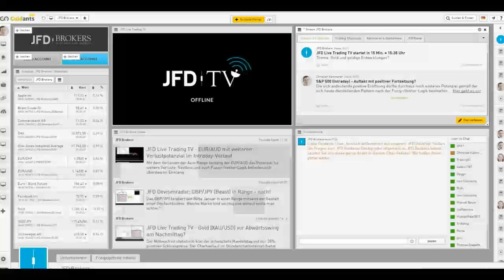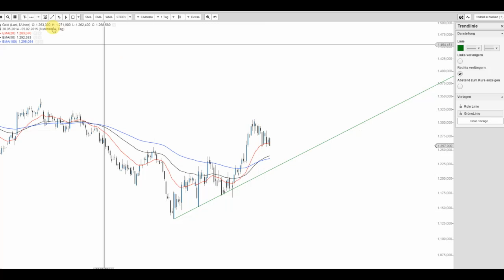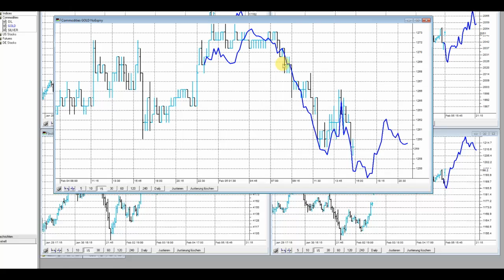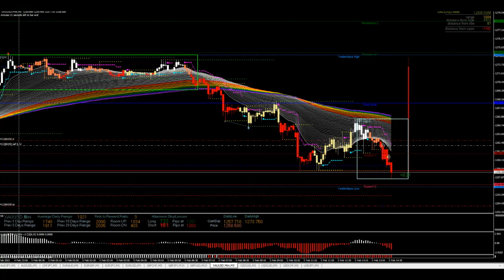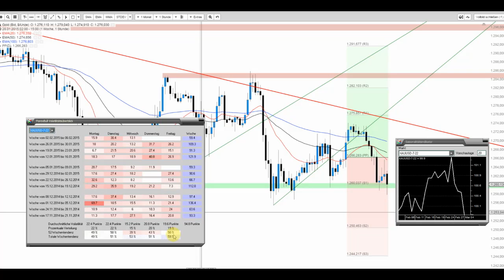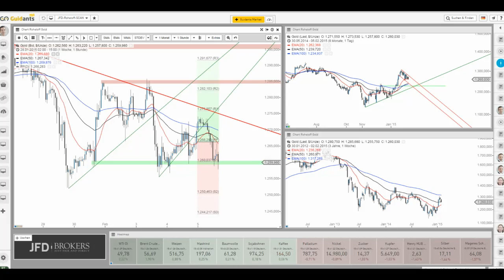JFD Live Trading TV - Gold und goldige Entwicklungen?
Wohl eher nicht wenn man sich die gegenwärtigen Entwicklungen mitsamt neuem Tagestief näher betrachtet. Wohin hierbei die Reise noch gehen kann, erfahren Sie im heutigen Beitrag!